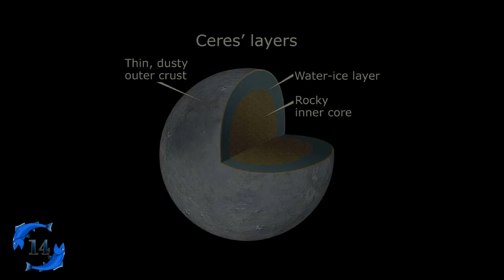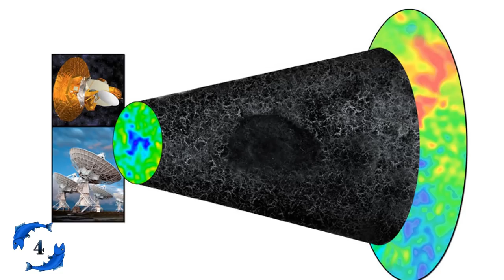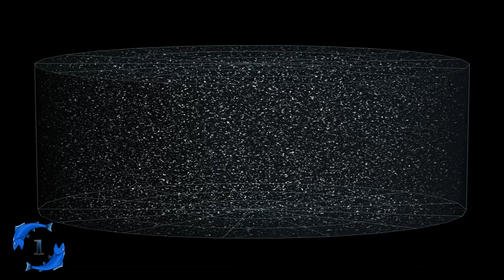15 Largest Things in the Universe (2015)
At one point or another, everyone has wondered what the largest things in the universe are, it's just something we are naturally curious about. This video will explore the biggest things in the universe by type ranging from the largest of the smallest objects, to the largest structure we currently know of.

Texts spoiling the list are below along with the sizes mentioned.
Largest comet: Hale-Bopp - 40-80 km (25-49 mi)
Largest asteroid: 1-Ceres - 950 km (590 mi)
Largest crater: Utopia Planitia - 3,300 km (2050 mi)
Largest moon: Ganymede - 5,268 km (3,273 mi)
Largest planet: WASP-17b - 139,193 km (86,490 mi)
Largest star: UY-Scuti - 2.4 billion km (1.5 billion mi)
Largest black hole: Phoenix Cluster - 110 billion km (68 billion mi)
Largest structure: Hercules-Corona Borealis Great Wall - 10 billion light-years
Largest 'thing': Cosmic Web - 94 billion light-years+

A couple of the items on this list may be contested. If I did not include something deemed larger in size, it was because the size of other objects of that type were not yet confirmed. Also, mass was not taken into consideration, only diameter.

Finally, I apologize for my pronunciation of Utopia Planitia. I literally looked up how to pronounce everything ambiguous and just figured Planitia was not Plan-ih-shia. I have punished my tongue with many lashes for this offense.

Newest video 15 Deadliest Epidemics in History

Music at the end of this video is also from Teknoaxe though slightly modified.

Seriously, I recommend supporting TeknoAxe by visiting his channel and learning more.